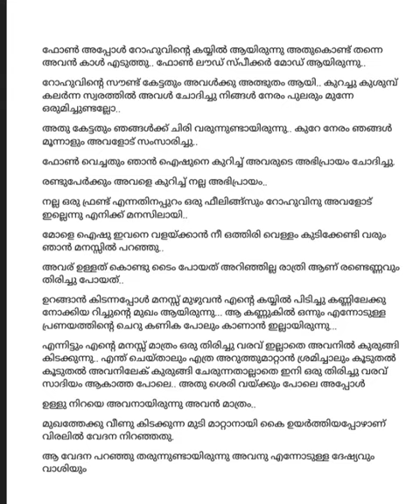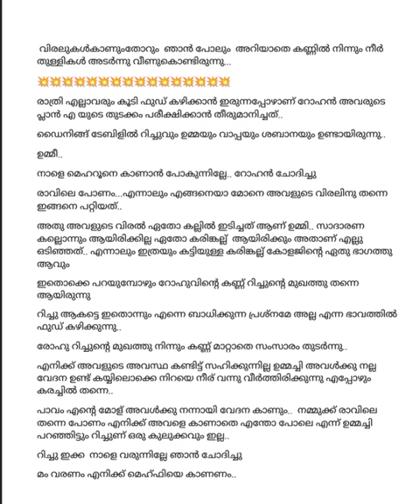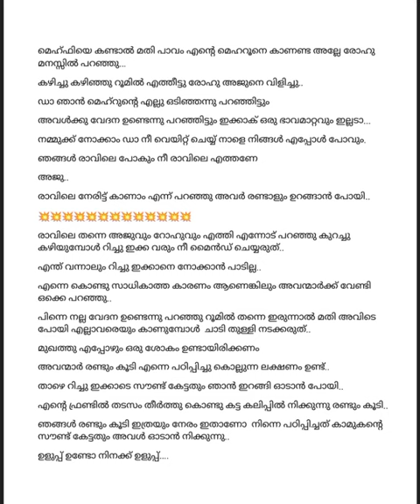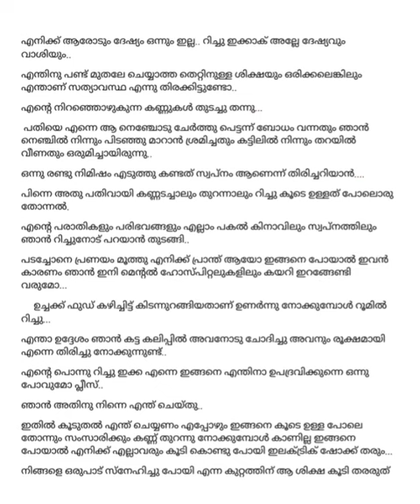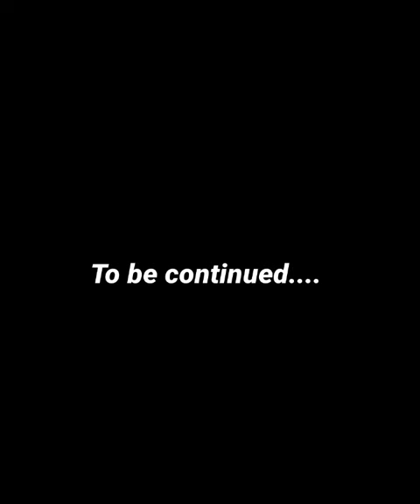ജിന്നിന്റെ പെണ്ണ് 1️⃣1️⃣ | ട്വിസ്റ്റ്‌ ട്വിസ്റ്റ്‌ 😁